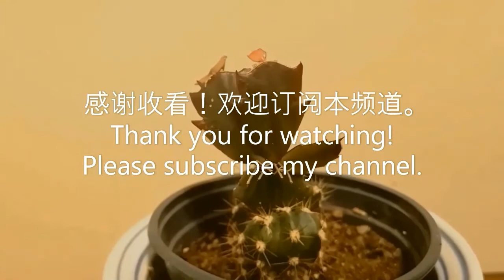如何成功地将蟹爪兰嫁接到仙人球上，没想到是这么容易，快来试试。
这个视频描述了如何成功地将蟹爪兰嫁接到仙人球上。简单易学，容易操作。
方法：
1. 将刀片用酒精消好毒。
2. 把要嫁接的蟹爪兰削成楔形状，这样就容易把蟹爪兰扦插到仙人球里。
3. 削掉蟹爪兰的表皮，这样就容易让蟹爪兰的肉的组织和仙人球的肉组织长到一起。
4. 将仙人球从头顶切进约1.5厘米深。
5. 把蟹爪兰扦插进去。
6. 嫁接好以后把这个仙人球放到荫凉处一个星期，并且一星期内不用浇水。
7. 一个半月后，蟹爪兰成活了，还长出了新叶和新根，仙人球的切口也愈合得很好。它们都长得很好，看起来嫁接对它们双方都好。

This video describes how to successfully graft Schlumbergera to cactus. Simple to learn and easy to operate.
Method:
1. Disinfect the blade with alcohol.
2. Cut Schlumbergera into a wedge shape, so that it is easy to graft the cactus.
3. Peel off the skin of the Schlumbergera, so that the tissue of Schlumbergera and the tissue of the cactus will grow together.
4. Cut the cactus from the top of the head into about 1.5 cm deep.
5. Insert Schlumbergera into the cactus cuttings.
6. After grafting, put the cactus in the shade for a week, and do not water them for a week.
7. One and a half months later, the Schlumbergera has survived, and new leaves and roots have grown. The cut of the cactus also healed well. They all grow well, and it seems that grafting is good for both of them.

This video describe how to graft cactus.